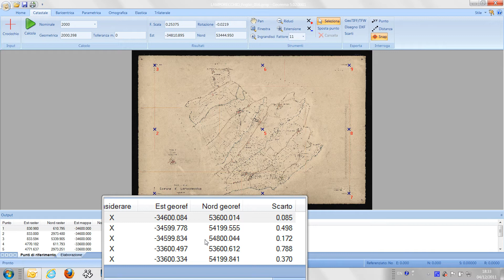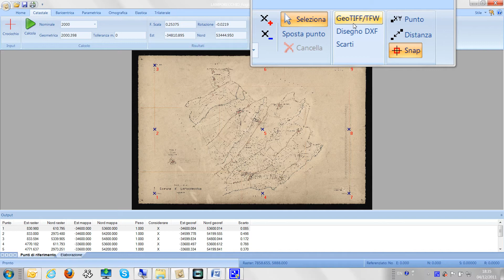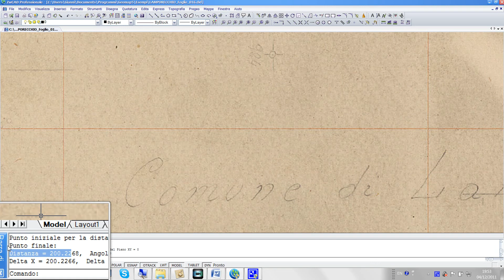Georeferenziazione Catastale, disegno DXF: la deformazione della mappa è rimasta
Esaminiamo il disegno DXF contenente la mappa georeferenziata secondo i criteri dettati dalla circolare dell'Agenzia del Territorio del 27/05/2008: le distanze tra i parametri non sono di 200 mt esatti (per scala 1 : 2000). Morale: la deformazione è rimasta.